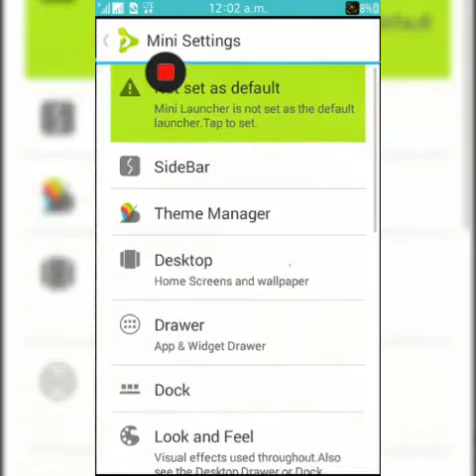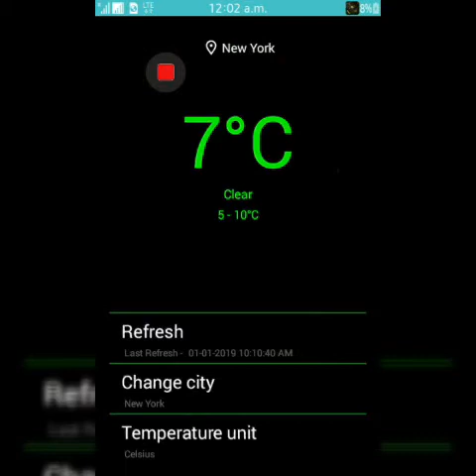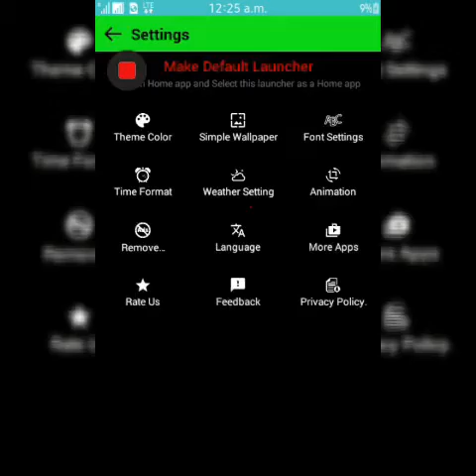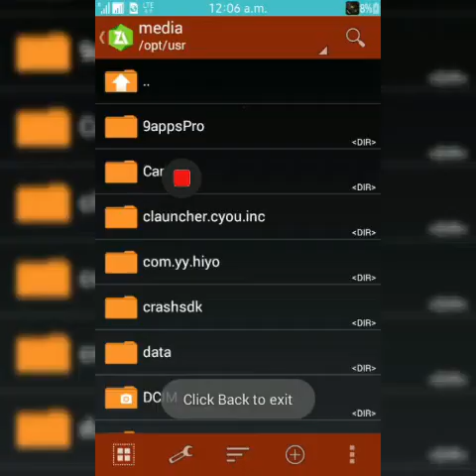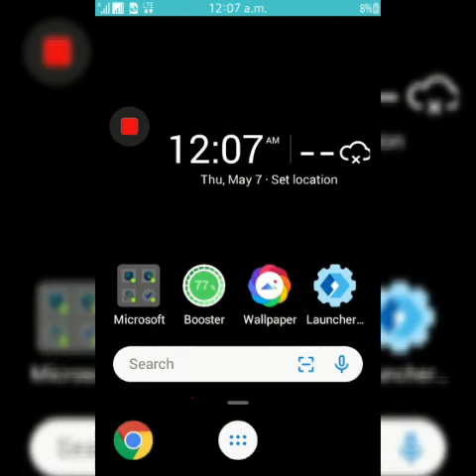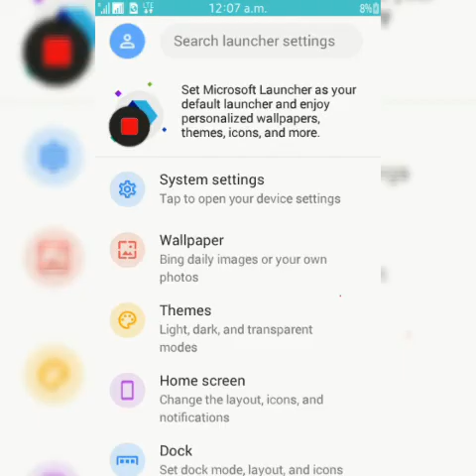Top 5 best launchers for tizen and android smartphones| links in description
Hi friends. is video me top 5 launcher dikhaye hai ye launcher tizen or android phone ke liye hai

tizen phone me androzen pro hona jaroori hai tabhi ye apps chalegi

1) Microsoft launcher.